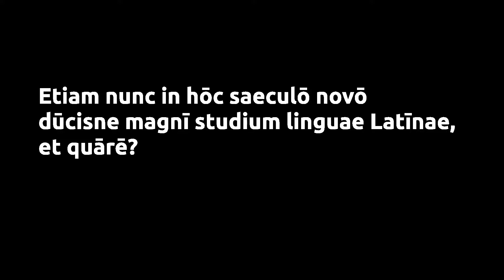021 Est eadem lingua instrumentum cogitandi